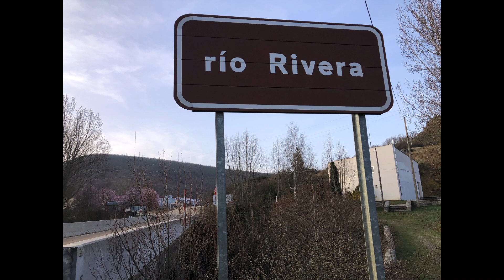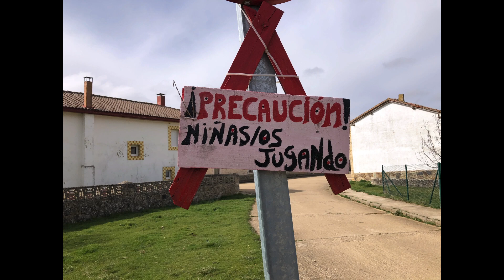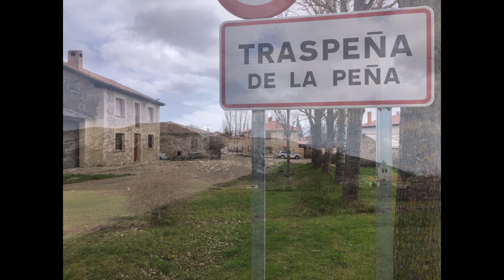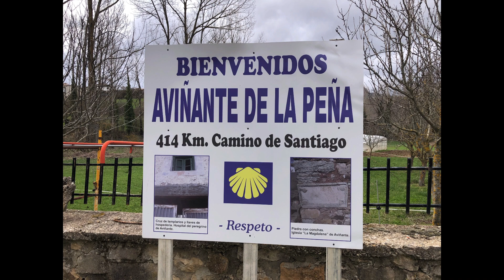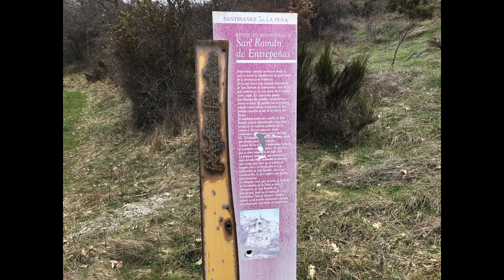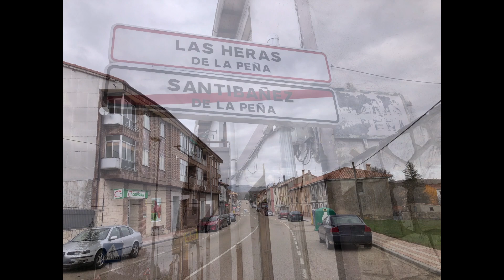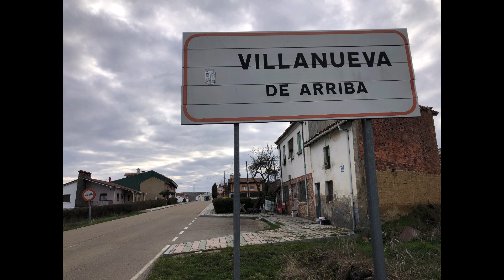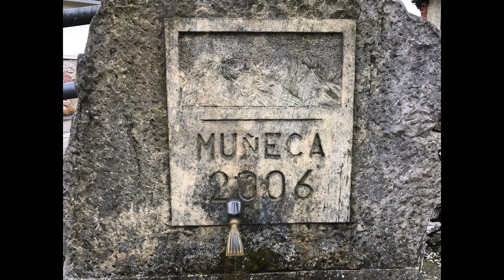Camino Olvidado Day 7: Cervera De Pisuerga To Guardo (Bilbao To Fisterra Day 7).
Second day crossing the Mountains in Palencia.
Segundo día cruzando la Montaña Palentina.